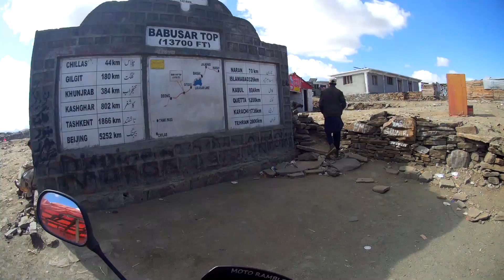Babusar Lake | An Unknown Lake at Babusar Top | Moto Rambler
There is a Lake behind babusar top. There is an off-road track to approach this lake on chilas side from babusar. Watch and Enjoy!!!